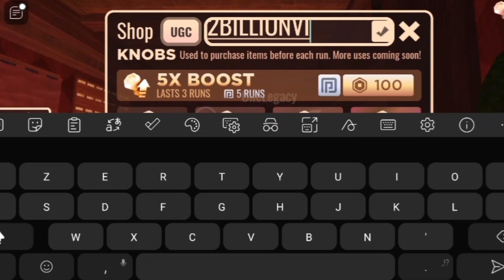DOORS LEAKED CODES